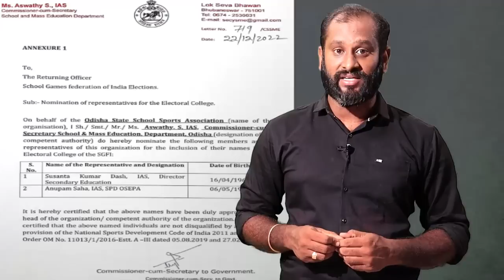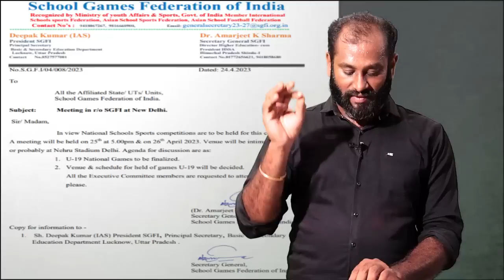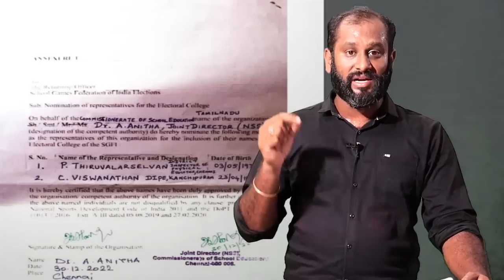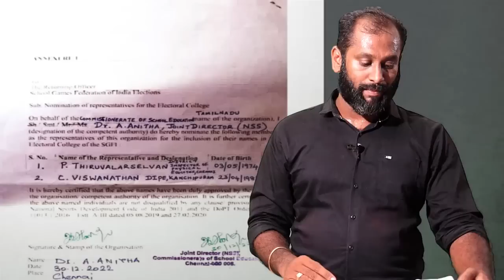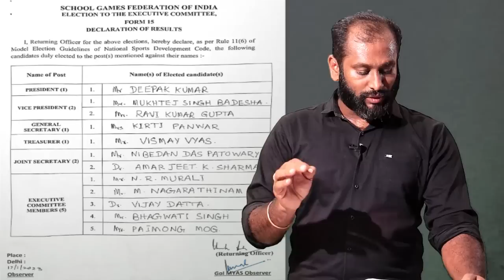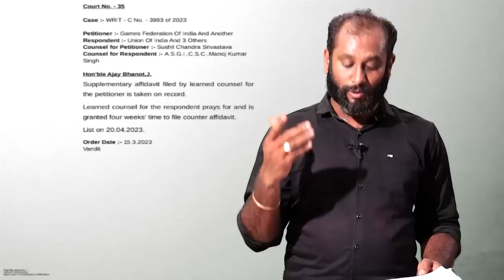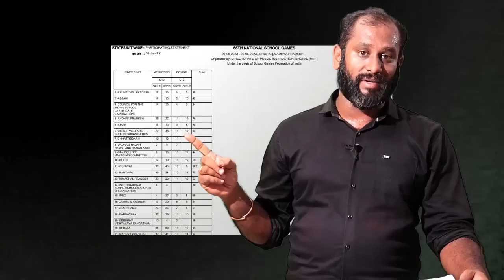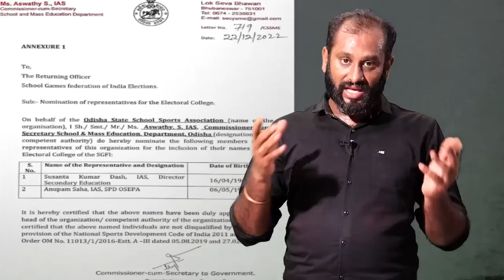பள்ளிக்கல்வி விளையாட்டு |உதயநிதி, அன்பில்மகேஷ் கவனத்திற்கு| EXCLUSIVE REPORT PrasathSignature#dmk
EXCLUSIVE REPORT PrasathSignature

பள்ளிக்கல்வி விளையாட்டு |உதயநிதி, அன்பில்மகேஷ் கவனத்திற்கு|

MUSIC CREDITS
YOUTUBE LIBRARY
Anno Domini Beats
Culture
Hip-Hop & Rap